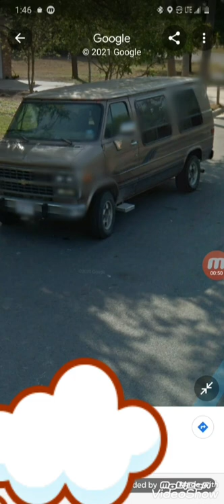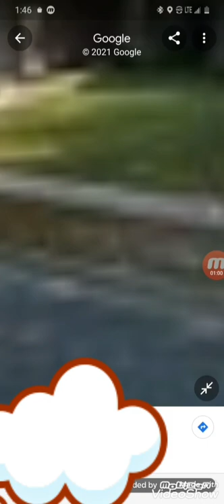This was the truck I sold for my first android back in the day